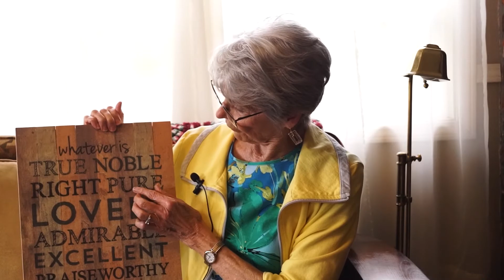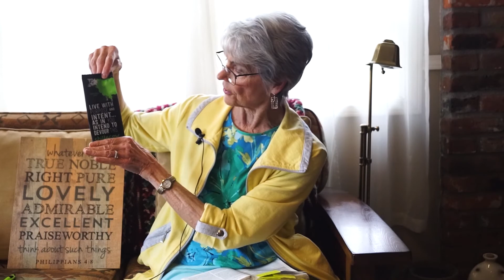05.13.2020 - FBC LADIES DEVOTIONAL with Maurine Hughbanks